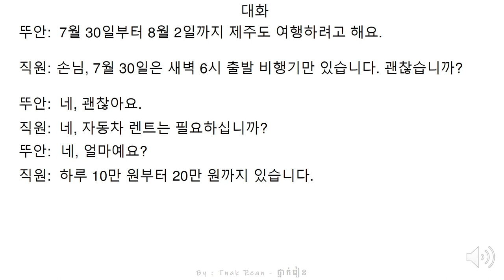រៀនសន្ទាន 76 - Korean Conversation 76 - 대화를 공부하기 76 | by Tnak Rean - ថ្នាក់រៀន